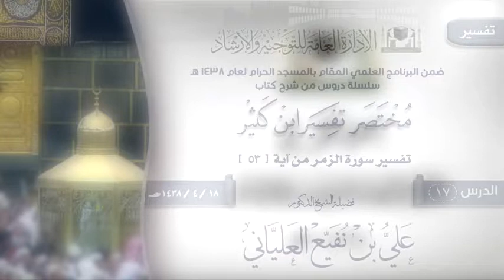الدرس 17 ( مختصر تفسير ابن كثير ) لفضيلة الشيخ الدكتور علي بن نفيع العلياني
الدرس 17 ( مختصر تفسير ابن كثير )  تفسير سورة الزمر [53]